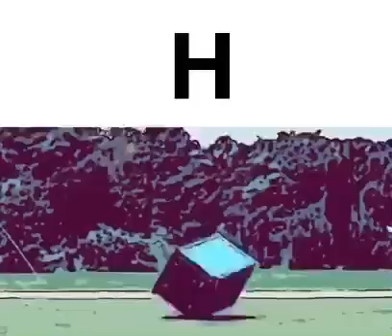toilet candyland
H